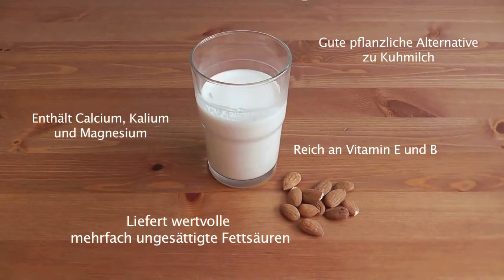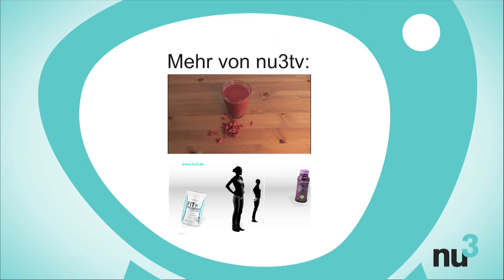Mandelmilch einfach selbst machen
Mandelmilch kann man einfach selbst herstellen. Wie das geht, zeigen wir euch in unserem neuesten Video. Wir erklären Schritt für Schritt, was zu tun ist und liefern euch außerdem auch interessante Nährstoff-Infos zu den Zutaten.

Viel Spaß beim Ausprobieren und Genießen der leckeren veganen Milch-Alternative!